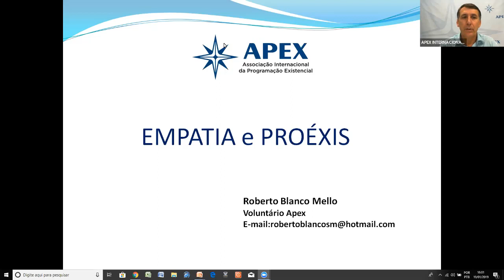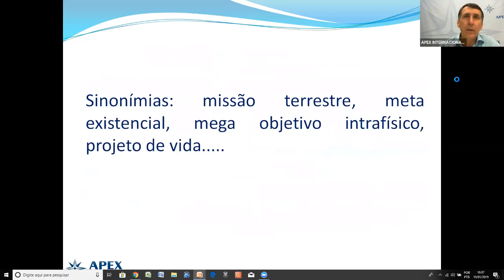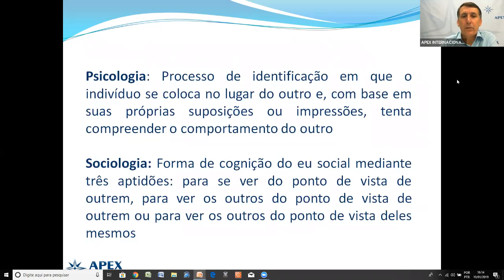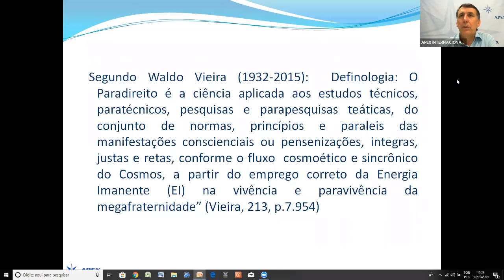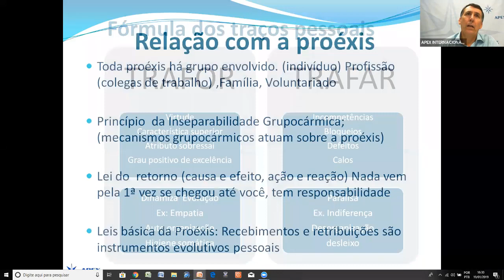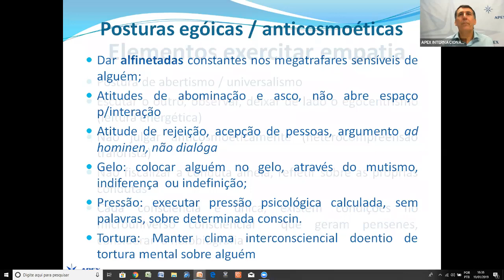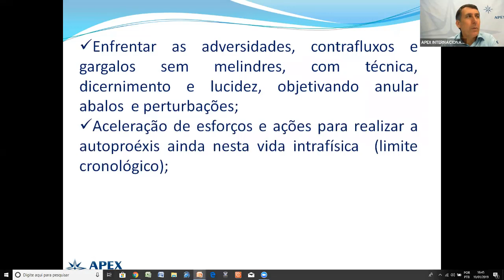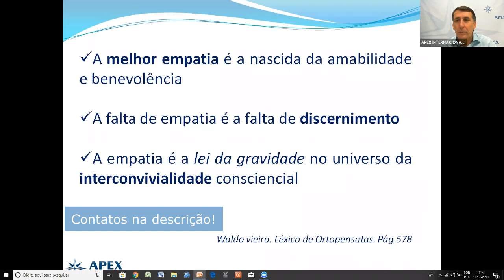Empatia e Proéxis - Prof: Roberto Blanco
- Empatia X Desatenção
- Padrão energético e índole assistencial
- Postura de empatia: exercício diário

Conferência gravada em 19/01/2019.